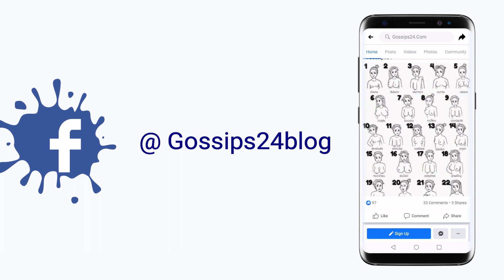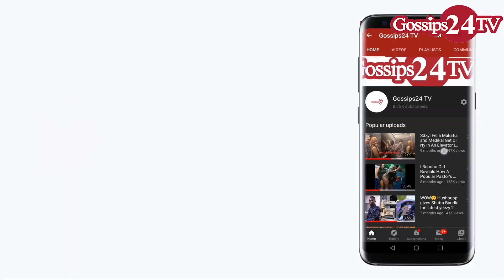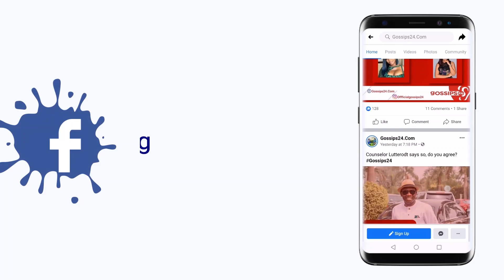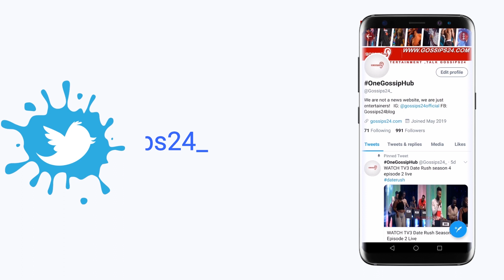NAM1 forgets Menzgold customers, goes ahead to sign & unveil a new artiste who will replace Ebony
Zylofon Music, a subsidiary under Zylofon media owned by business magnate Nana Appiah Mensah aka NAM1 after being on incognito mode in the music industry for close to a year now; has signaled piercing into the Ghanaian mainstream media with their newly signed acts.